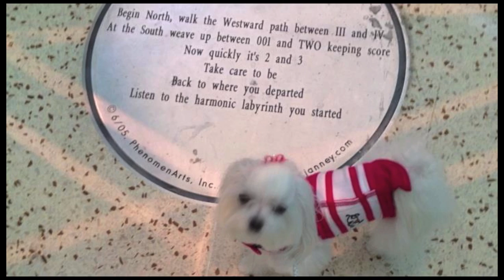Stella - Dog of Hanmann Canine Fashion Life Style Award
Maltese dog, Stella is trained in agility, rally obedience.  She's great at posing for photos and videos - she knows to look at the camera and cameras love her!  She shops, dines, travels with us when we could.  We encourage everyone responsible and active modern dog life style.